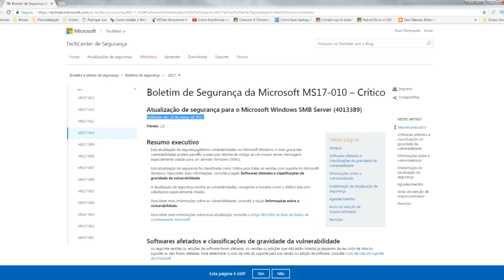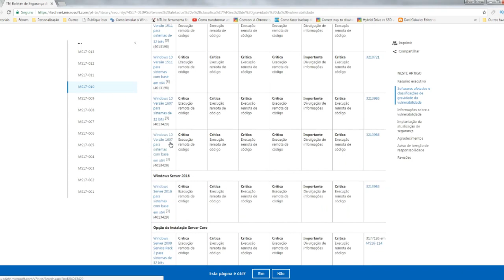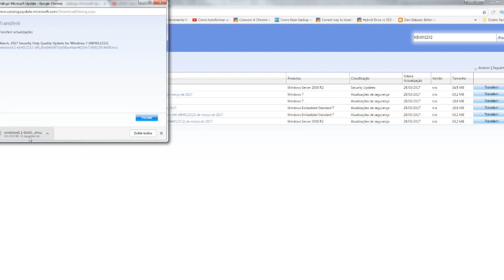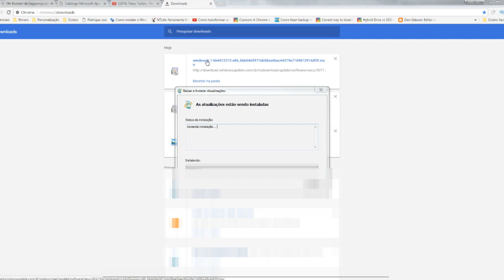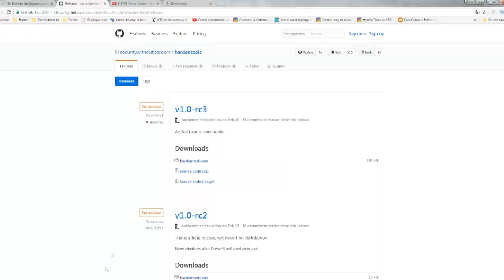Como se proteger do ataque hacker que está se espalhando pelo mundo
Hoje quero mostrar como você pode se proteger da onda dos ataques hackers espalhados por ransomware, via WannaCry 2.0, aprenda se proteger de qualquer invasão em seu computador, faça sempre backup dos seus dados, e vamos lá!